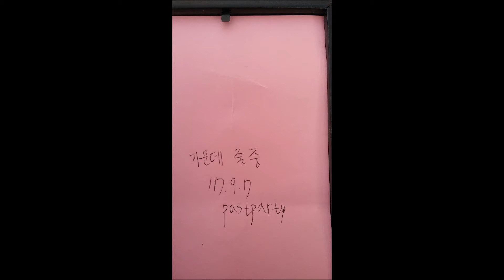가운데 줄 중 / middle line medium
가운데 줄이 중간의 가운데 중을 의미하여 한글과 한자의 새로운 콜라보레이션 같은 효과를 가진 감상자에세 신선함을 제공하는 비현실 선형 문자 작품
middle
line
medium
The center line is the middle middle of the middle, and the unrealistic linear character work that provides three freshness to the audience with the effect of the new collaboration of Hangul and Chinese characters
うち
バー
中
うちの行が中間のうちのことを意味してハングルと漢字の新しいコラボレーションのような効果を持った鑑賞者に三新鮮さを提供する非現実的線形文字作品
Lähis
Rida
Of
Keskjooneks on keset keskkülg ja ebareaalne lineaarne töö, mis pakub publikule kolme värskust koos Hanguli ja hiina tähemärgi uue koostöö mõjuga